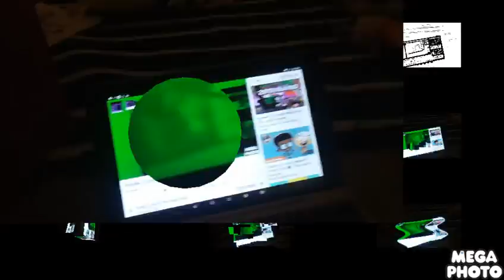Preview 2 funny 91.0 effects round 11 vs me (11/31)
Note:you can hear larva.
The reason i limited the rounds to 31 beacuse 666 is evil and 666 rounds is long and 6666666% loud!